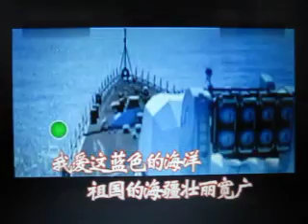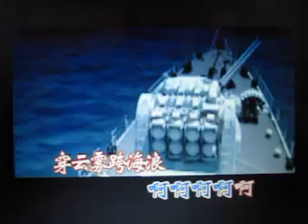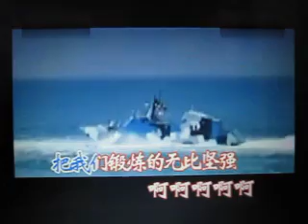我爱这蓝色的海洋【WX】（甫人新唱）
采用网络《我爱这蓝色的海洋》伴奏视频，甫人新唱，重新录制而成。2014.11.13